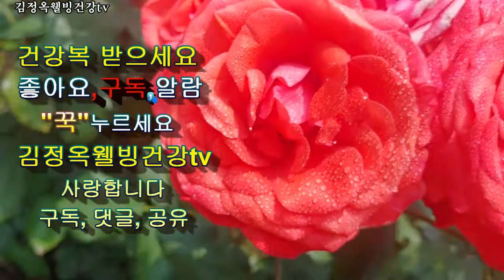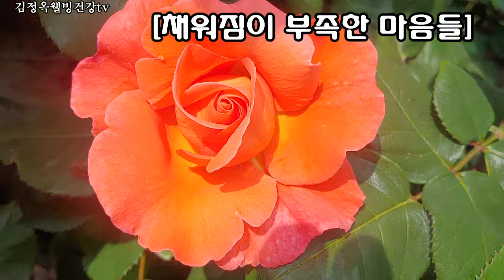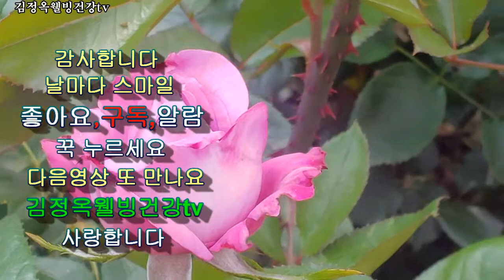[채워짐이 부족한 사람들 좋은글]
- 브라이언 - 브라이언 트레이시                                                                                                                                                                                                                                                                                                                                                                                                                                                                                                             -

끝까지 함께 같이갑시다^^
사랑합니다
존경합니다
축복합니다
화이팅! 💕 💜 💏

사랑합니다 ♥️

●  *스타네임* ● 💕 💜
이름 : 김정옥웰빙건강tv 건강전도사
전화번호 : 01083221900